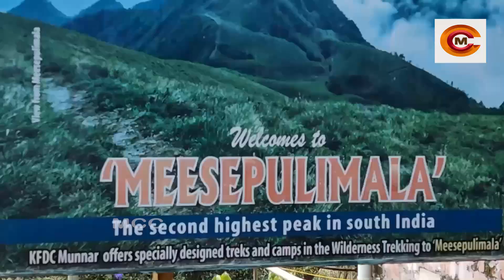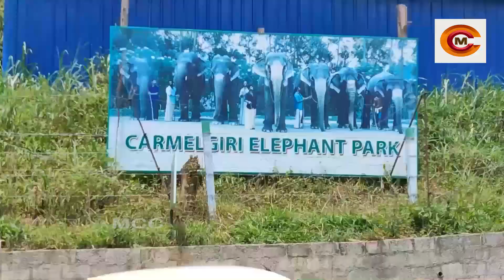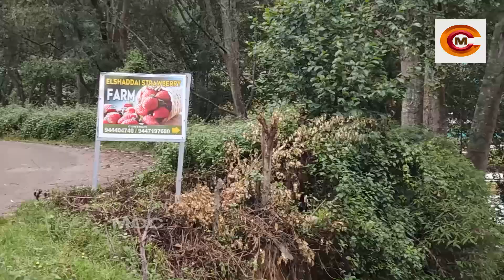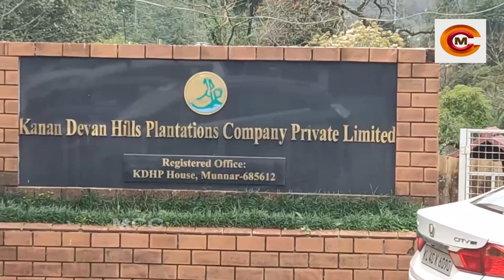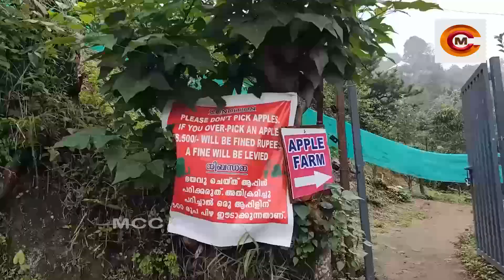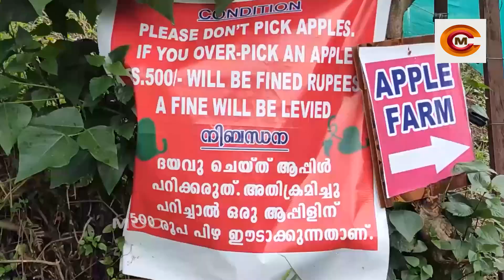MUNNAR | KANDIRIKENDA STHALANGAL | MALAYALAM CINEMA CENTRAL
MUNNAR@malayalamcinemacentral9785
MALAYALAM CINEMA CENTRAL